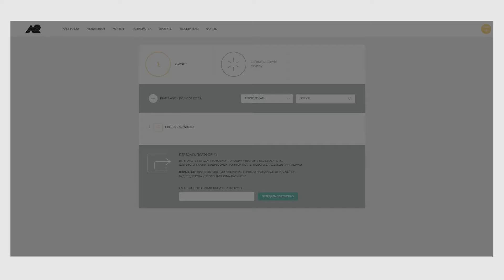Addreality Manager - Пользователи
Создание групп пользователей и назначение ролей.